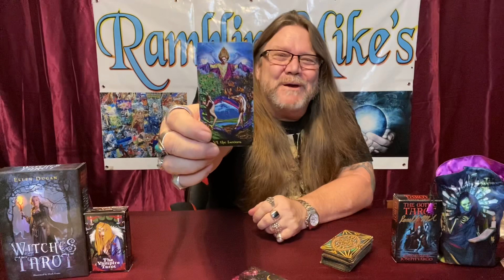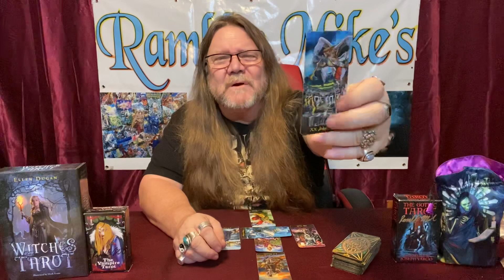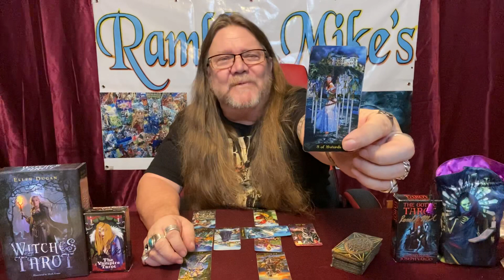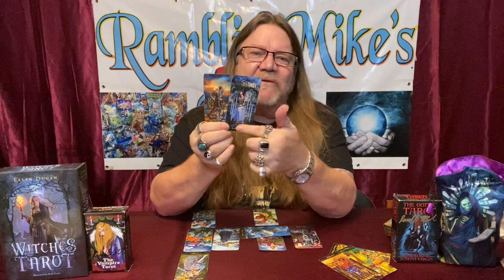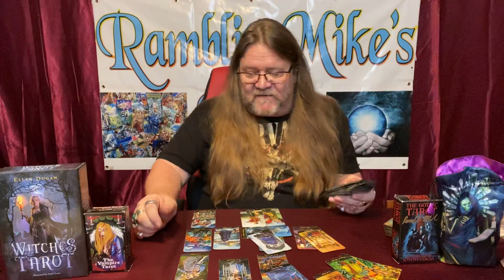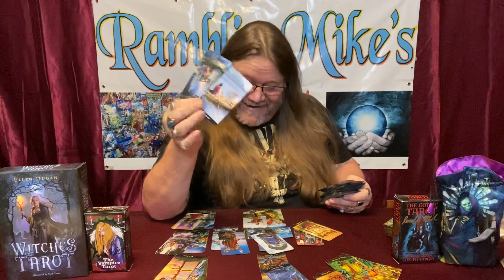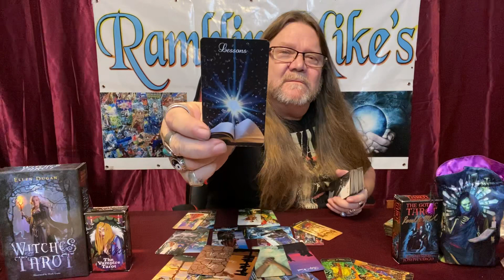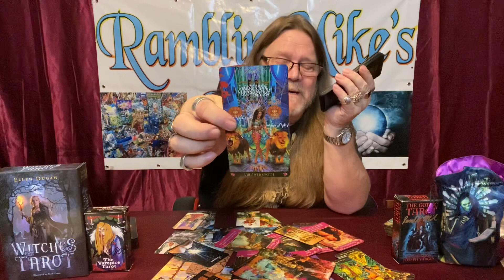Leo - Mid October, 2020 “Torn Between Two Lovers!” Timeless (Time Stamped) Love/Tarot Reading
Time Stamps!
00:00 Intro
03:54 Leo - Mid October, 2020   Love/Tarot Reading
36:48 Love Cards
40:35 Majors, Overall

"A little look see at Love" for Leo, Mid October 2020

800 Belle Terre Pkwy.
# 200-112
Palm Coast, Florida 32164